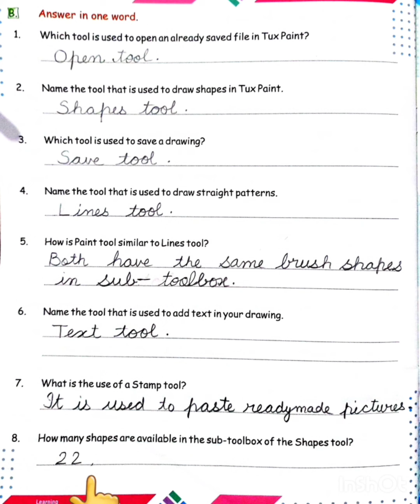Class-2 Ch-7 Q/A